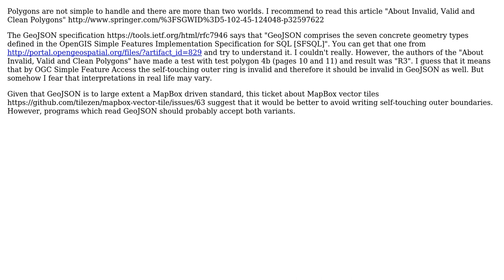GIS: Validity standard for GeoJSON polygons?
With thanks & praise to God, and with thanks to the many people who have made this project possible! | Content (except music & images) licensed under CC BY-SA | Music | Images & others | With thanks to user user30184 user PolyGeo user dbaston and the Stack Exchange Network Trademarks are property of their respective owners. You are responsible for your own actions.